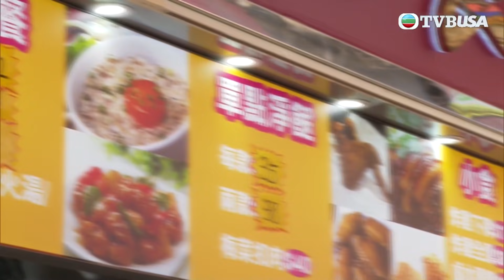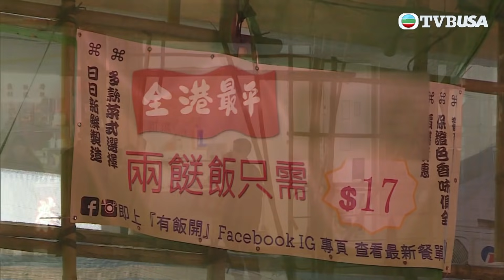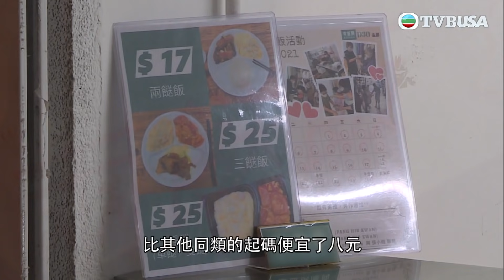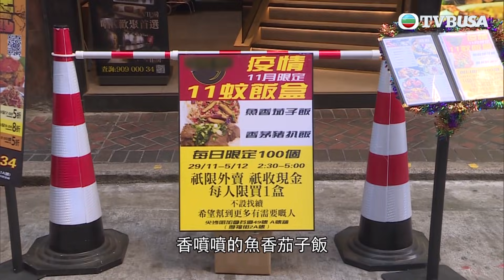東張西望｜20蚊唔使食一餐 全港最平飯好介紹｜深水埗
東張西望｜近年兩餸飯價低者得，不過低處原來可以更低㗎！呢間位於深水埗嘅燒臘店一到中午就大排長龍，個個都係嚟買堪稱係全港最平15蚊一盒嘅燒味雙併。疫情初期燒臘店以低價吸客，不過依家疫情都持續咁耐，原價仲可唔可以維持落去啊？另一間都係喺深水埗嘅餐廳，17蚊標榜係全港最平嘅兩餸飯！不過做低個價，唔係為搶客，而係希望幫到有需要嘅人士㗎！